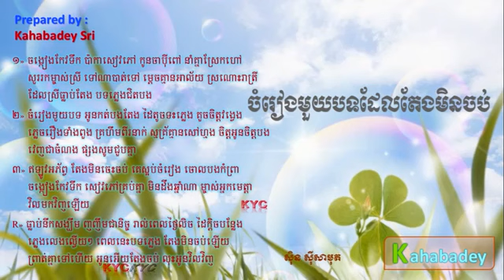Chom Reang Mouy Bot Del Taeng Min Chob by Sin Sisamuth